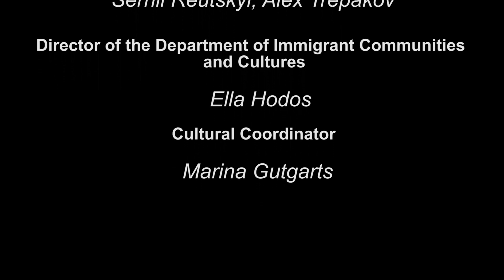Saadya – guitar, lap steel, vocals. Moshe Yankovsky – percussions, vocals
Saadya – guitar, lap steel, vocals
Moshe Yankovsky – percussions, vocals
Songs in Folksoul style.

סעדיה – גיטרה, גיטרת ברכיים, שירה
משה ינקובסקי – כלי הקשה, שירה
   סעדיה הוא כותב שירי עם נפש, נלהב מגיטרה. במקור מצרפת המתגורר בירושלים. בואו לגלות את היקום שלו על הבמה.